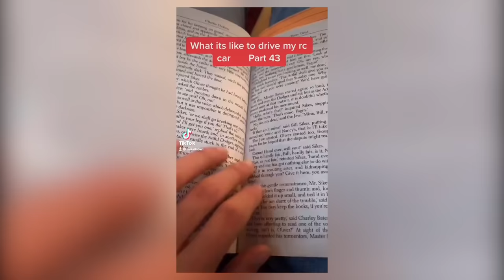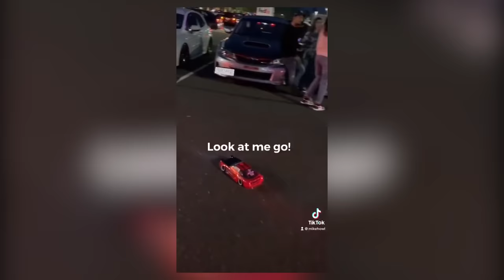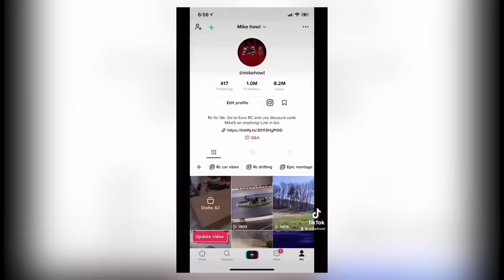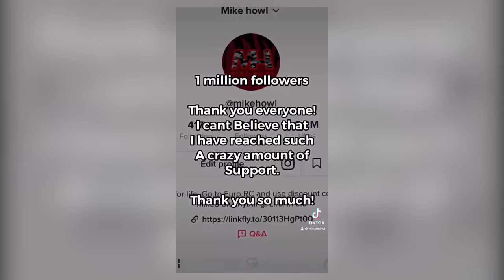What it's like to drive my rc car | season 5 | TikTok compilation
This is my what it’s like to drive my rc car series. From part 41 - 50. I’ll be posting every ten videos of my trucks and what it’s like in their life with me (it’s pretty hilarious)